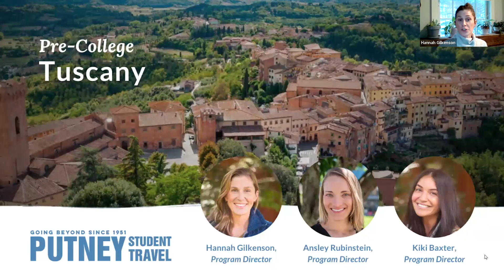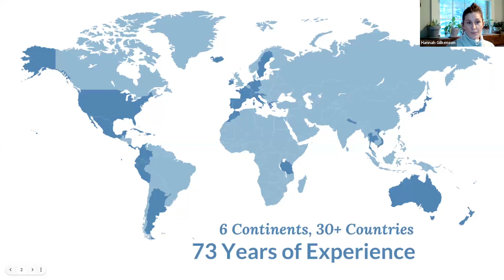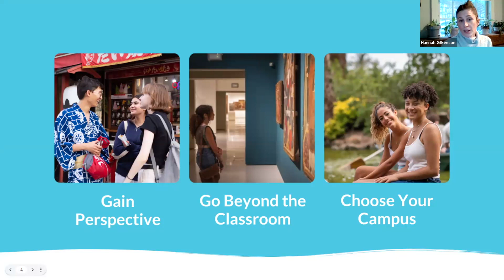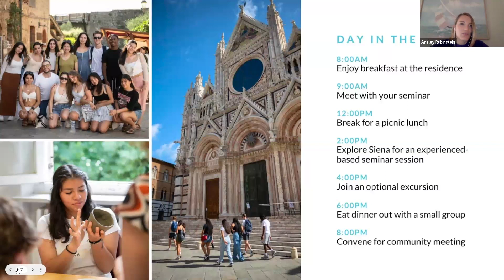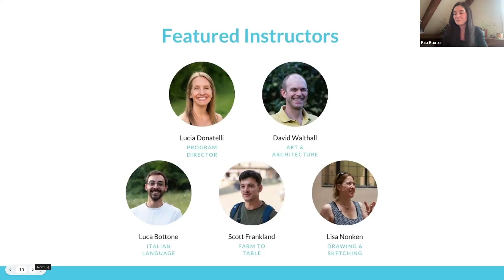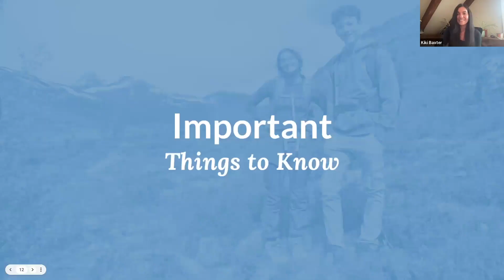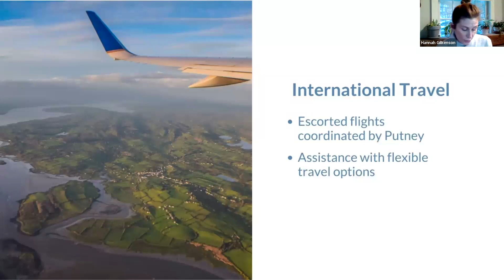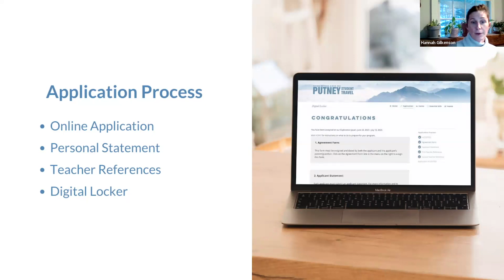[Webinar] Pre-College Tuscany: Field-Based Learning from Medieval City to Italian Countryside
Get an inside look at our exciting Pre-College program in Tuscany. Based in Siena—a stunning, walled medieval city in the heart of the Tuscan countryside and home to the University of Siena—students broaden their horizons with in-depth, field-based seminars ranging from Italian Language to Farm-to-Table.

With the nooks of Piazza del Campo or golden hills as backdrops—students dive deep into subject matter through engaging discussions, site visits, excursions to Florence and Rome, and hands-on projects that immerse them in Italian life.

In this presentation you'll hear from our Pre-College program directors about what makes this Tuscan experience so special. Stay until the end for an opportunity to ask questions!